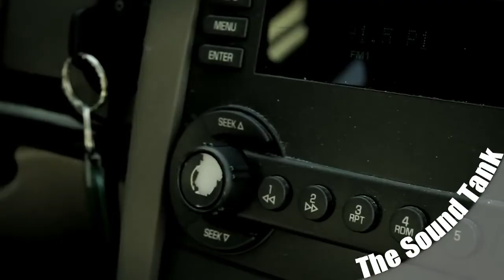The Price for Freedom Video Three from SermonSpice: I Fought For You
"The Price for Freedom"-Video Three

“Some people sure have short memories, and those who are too young to know, need to be

taught …
I fought for you.”

“And I’d do it again.”

Our third video is available for download from the ministry website “sermonspice.com” @

We continue “To salute the brave men and women who have sacrificed so much for our freedom.”

More information is included at the end of the video.

“The price for this freedom has been high …”